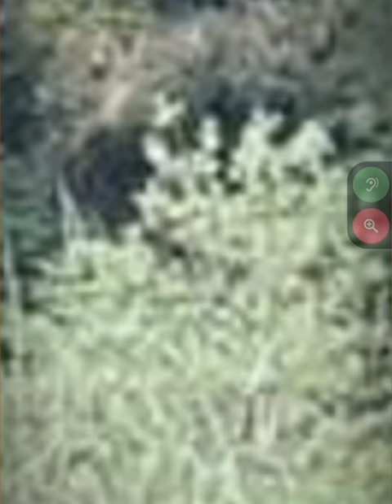Bigfoot Dogmen Cryptids Quartsville Oregon Operation -Burntboot